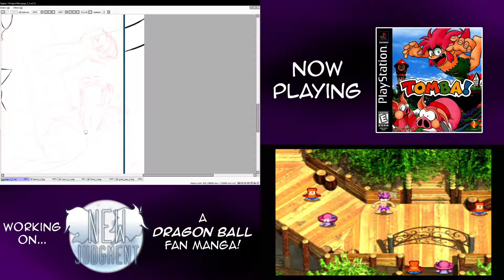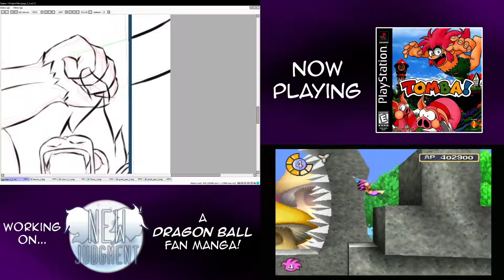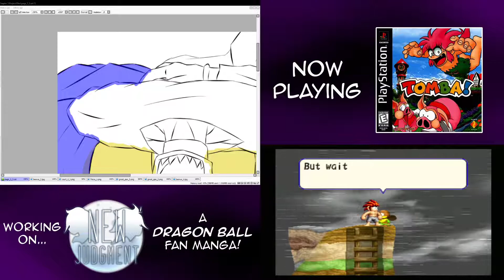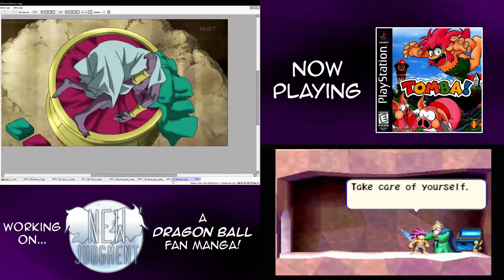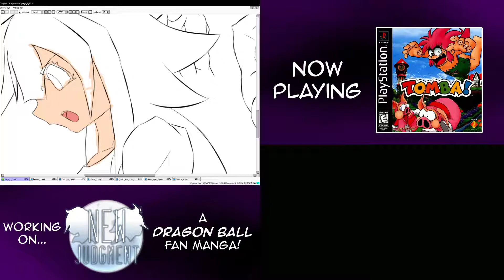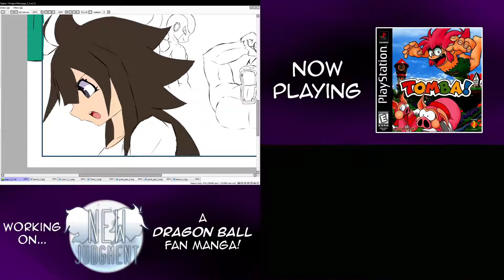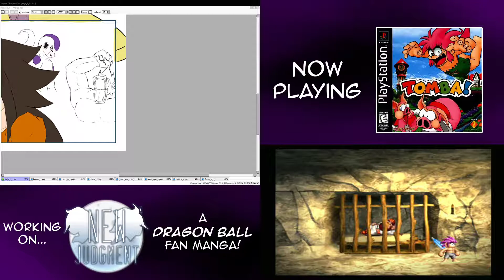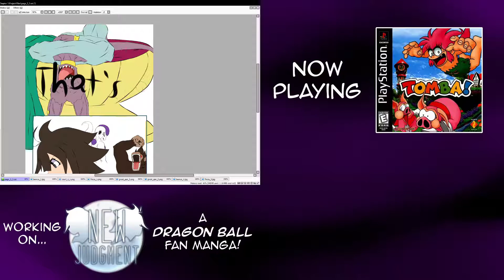New Judgment + Tomba! (Part 3)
Beerus continues to sleep, Tomba continues to stress.